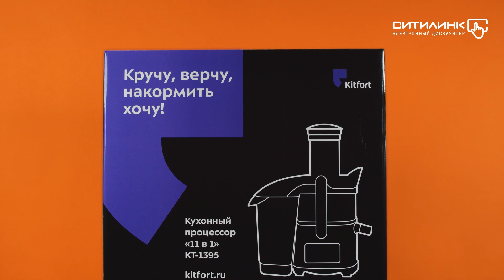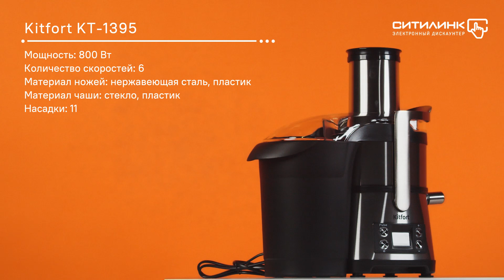Обзор кухонного комбайна KITFORT KT-1395 | Ситилинк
Товар: [#1431620]